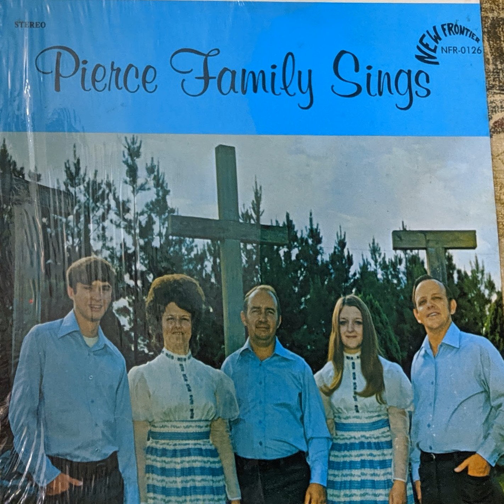Pierce Family-I'd Like to Kneel Down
Song: I'd Like to Kneel Down
Album: Pierce Family Sings

Whenever The Pierce Family ministered to churches & singings, back in the 1970's, you knew Jesus Christ, God's Son, was gonna be proclaimed, wherein, many folks were saved, and lives were encouraged! 🙏😀

The group members, in those days, consisted of the following members:
Freddy Pierce-Acoustic guitar & vocals
Benny Coley-Mandolin & vocals

LP album was recorded at Arlu Recording Studios, Jackson, TN.
Directed by New Frontier
LP Album: NFR-0126, 1975